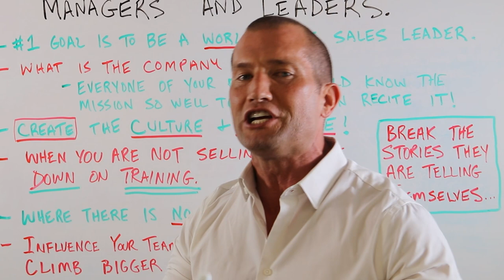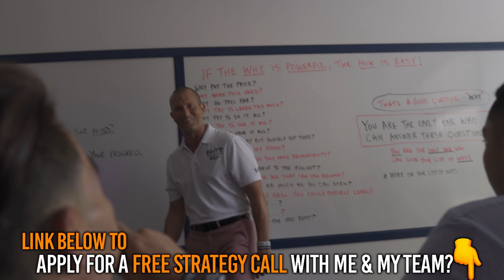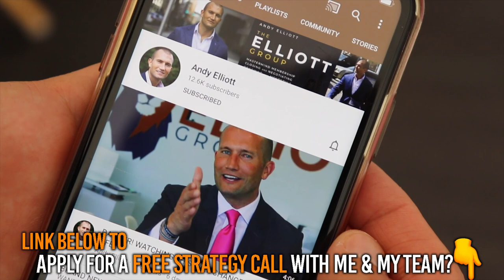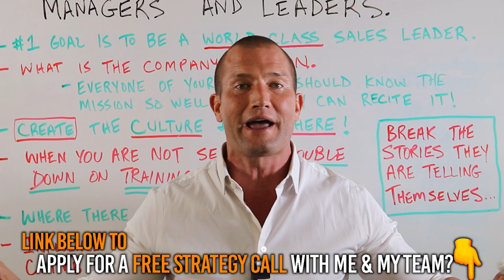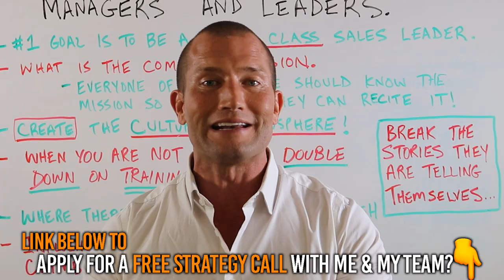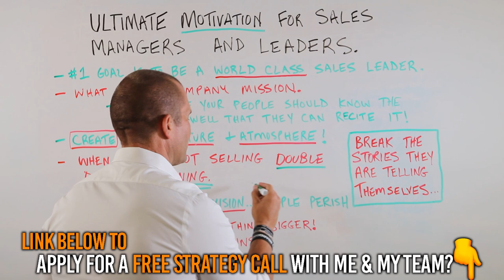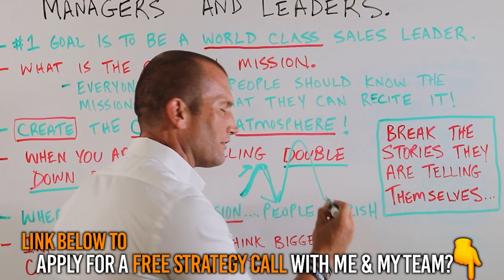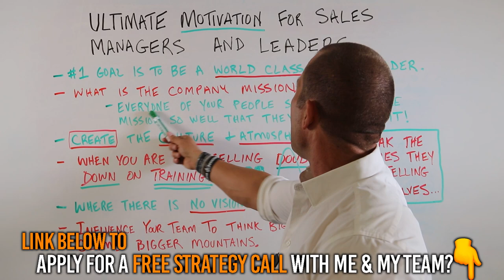Top Tactical Strategies To Be A Great Manager